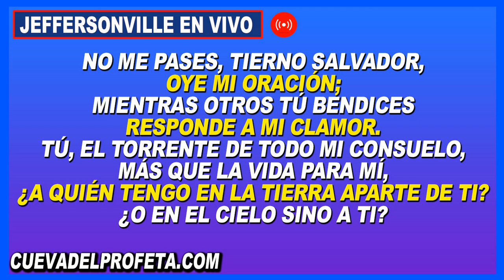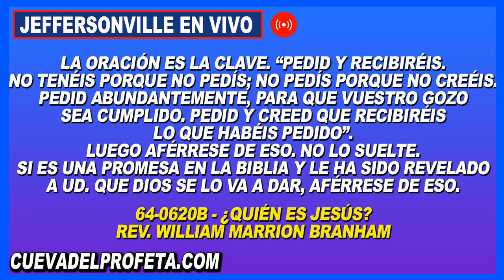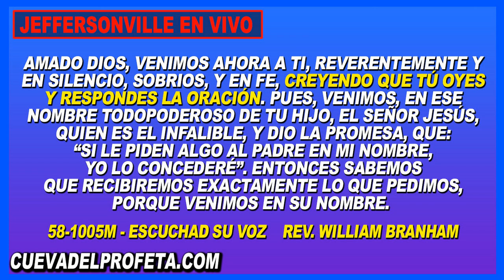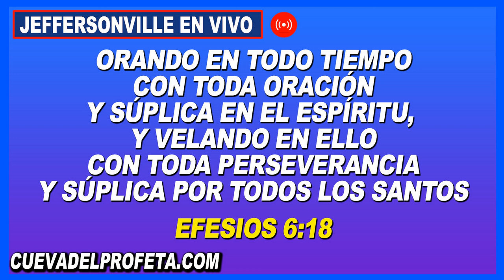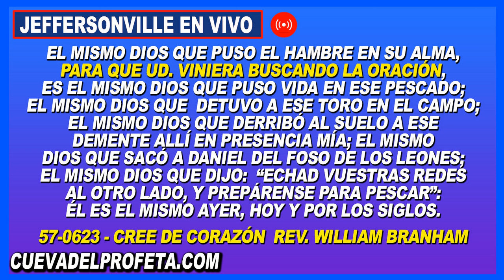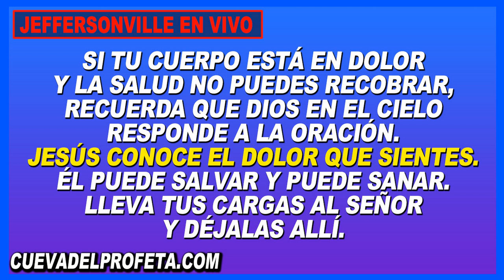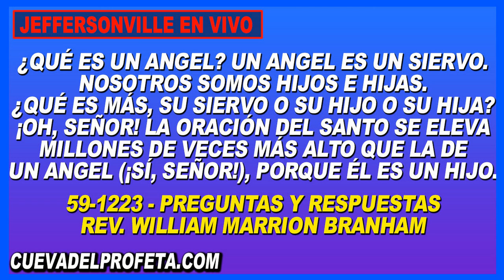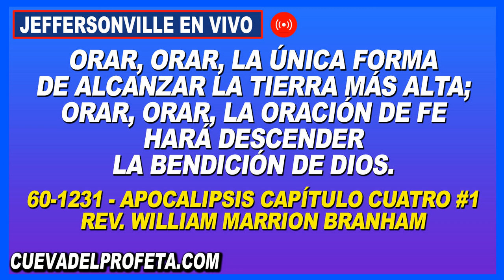Clamando en Oración 12PM en Vivo Joseph Branham Cadena de Oración Mundial